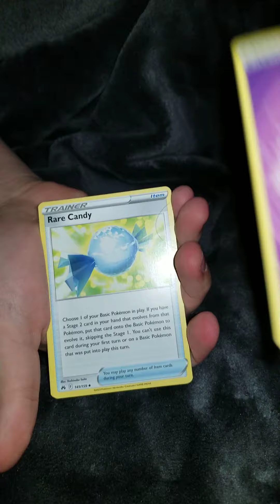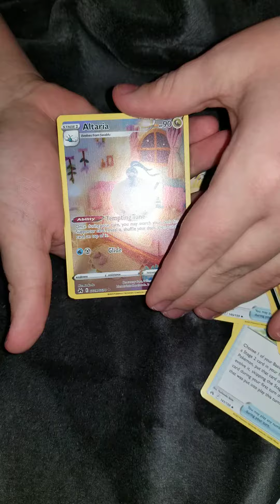I thought we were looking for an AltArt... whoops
Looking for the alts...I guess this works.